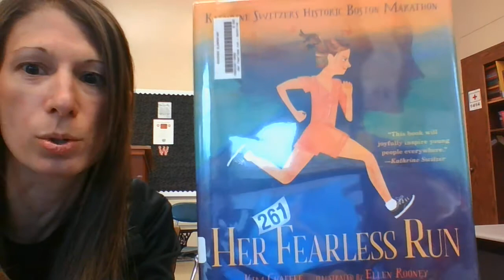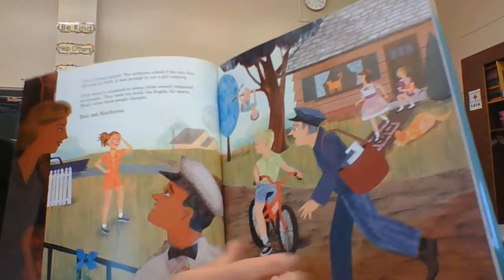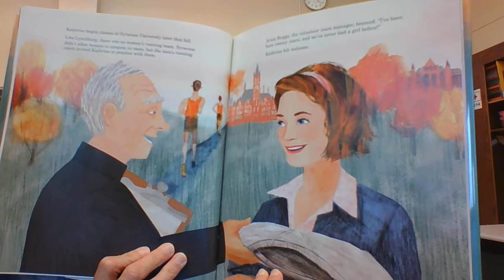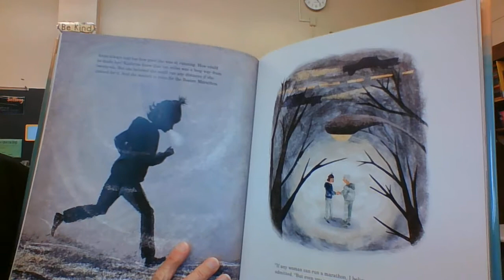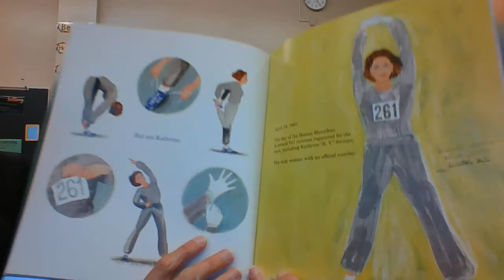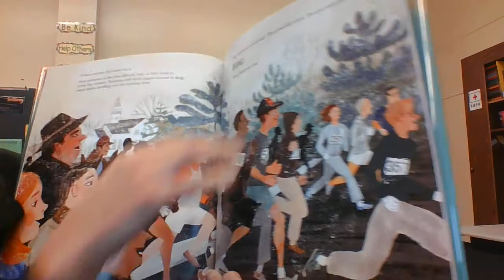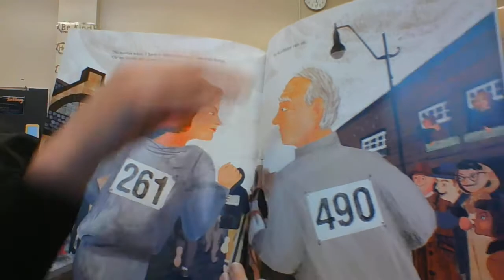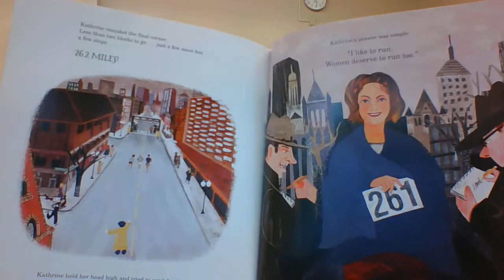Her Fearless Run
Kathrine Switzer's Historic Boston Marathon`